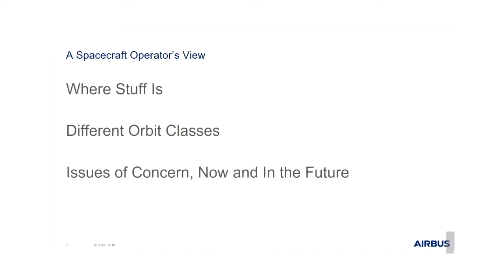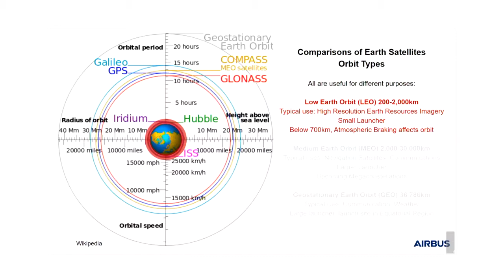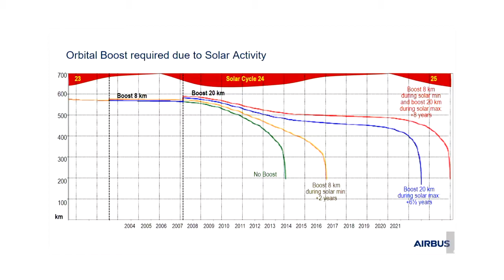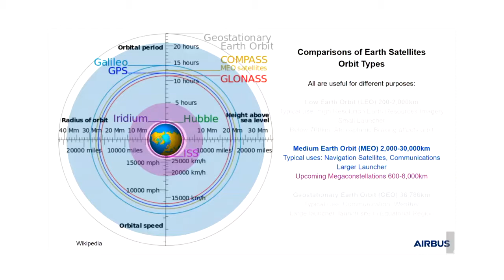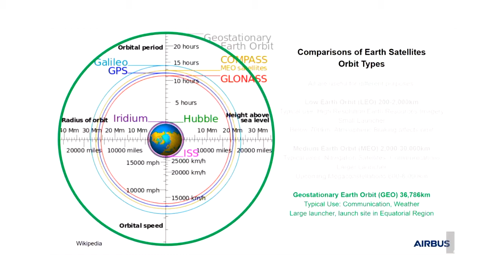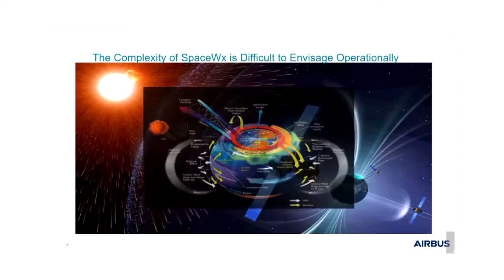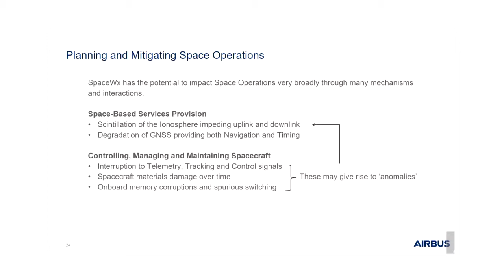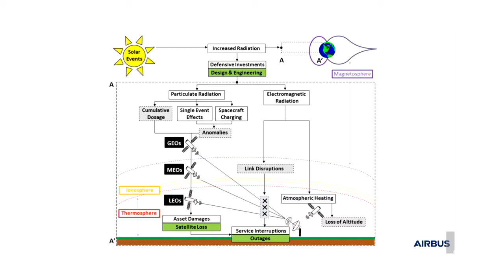Dr Ewan Haggerty - IRDR space weather panel